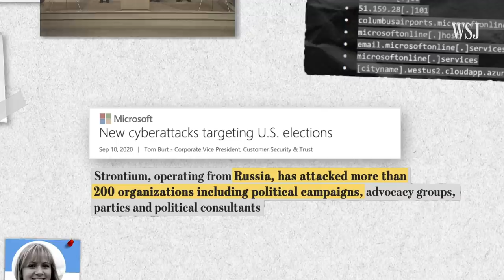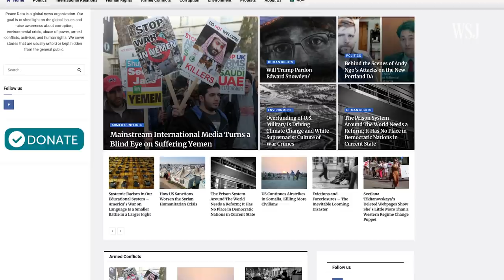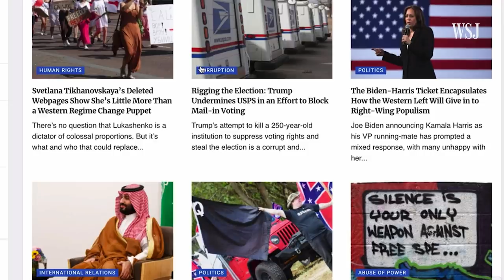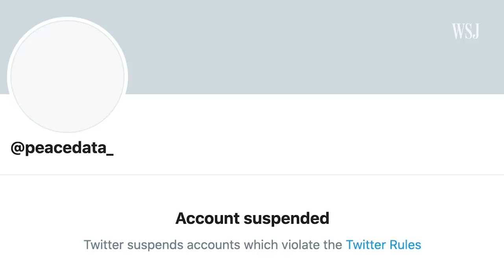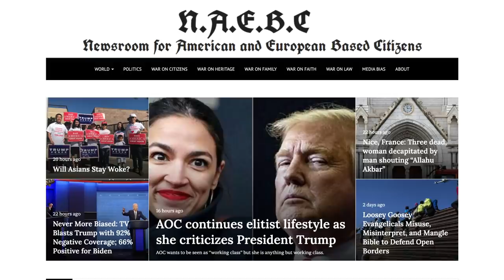2016 vs. 2020: The Evolution of Russian Meddling in U.S. Elections | WSJ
U.S. authorities and tech companies have reported several instances of Russian cyberattacks and interference attempts ahead of the 2020 election. WSJ explores how Russian hackers and trolls have expanded their 2016 tool kit with new tactics.